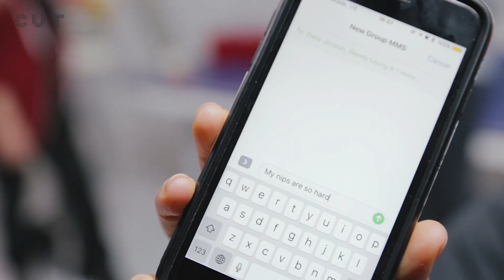Couples Play Fear Pong (Maly & Eric vs. Madeline & Dave) | Cut